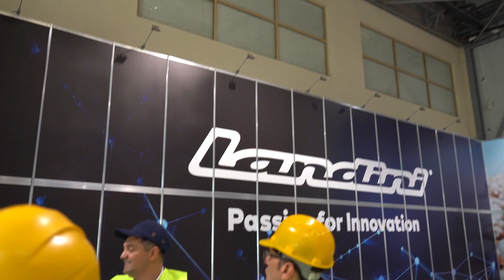"Caspian Agro 2024"ə necə hazırlaşdıq?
Hər şeyin gözlə görünən hissəsi olduğu kimi, bir də arxa planı var. Bu videoda "Caspian Agro 2024"ə hazırlığımızın son mərhələsini görəcəksiniz.

Videonu bəyənib, kanalımıza abunə olmağı unutmayın!

Etiketlər